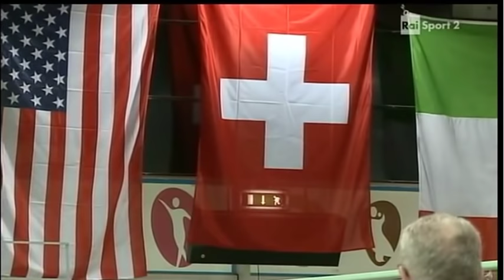2015 World Men's Raffa Championship - April 25, 2015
The final 25 minutes of the Men's Finals at the 2015 World Raffa Championships in Rome between Davide Bianchi and Jose Botto. The medal ceremony for Under 21, Women's and Men's Champions is at the end of the video. Audio commentary is spoken in Italian.